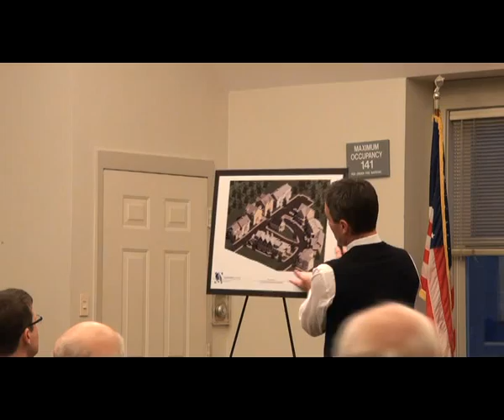Salisbury Special Selectmen's Meeting December 8 2014